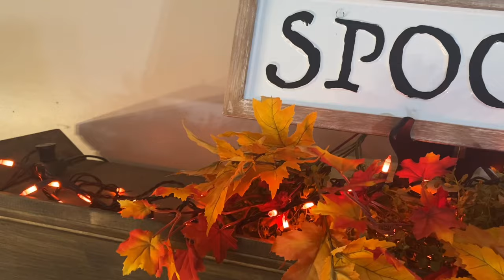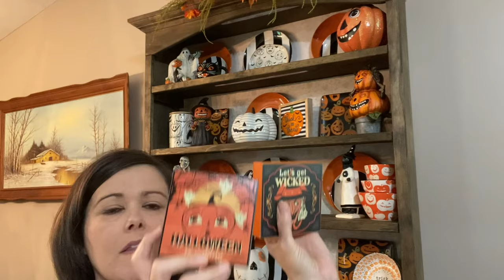Halloween Hutch - Decorate With Me 2023 Part 1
Today I am decorating my Halloween China Hutch, another piece that my husband made for me. It is enormous and requires all kinds of Halloween goodies to fill it up. 😉